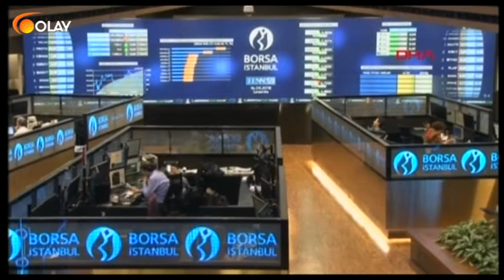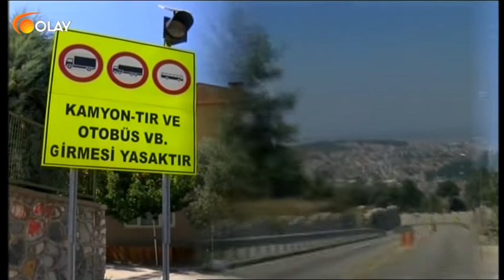Ana Haber - 15-08-2018